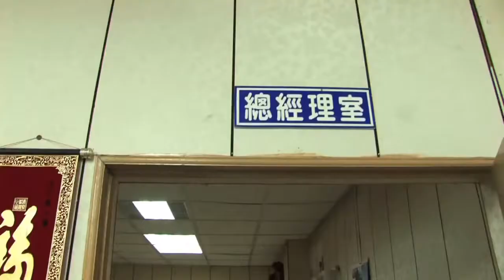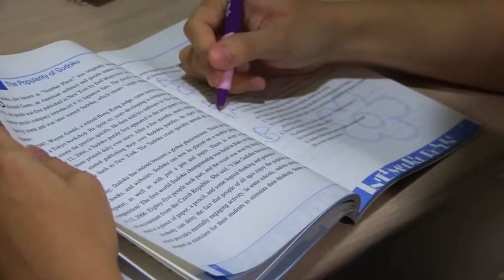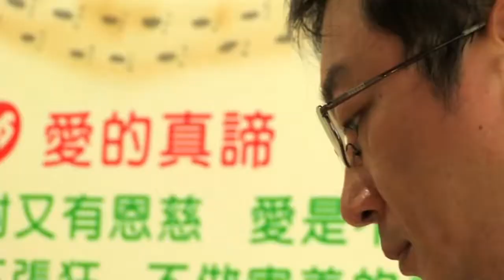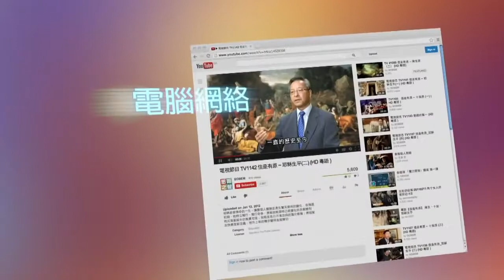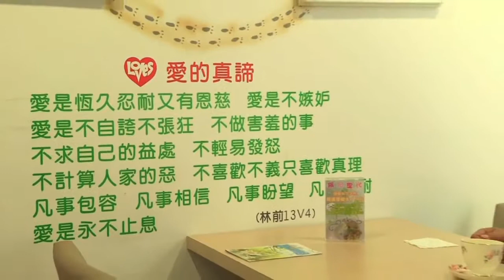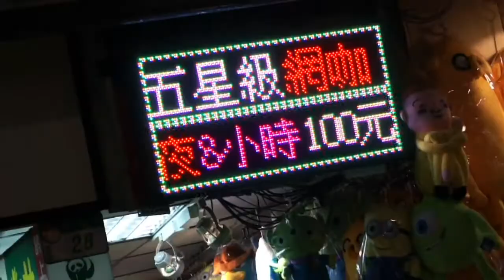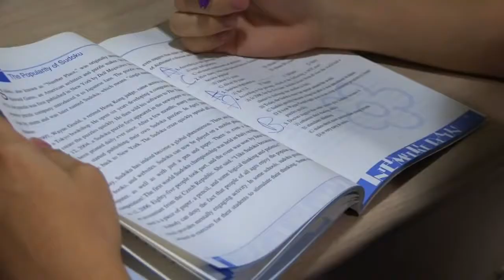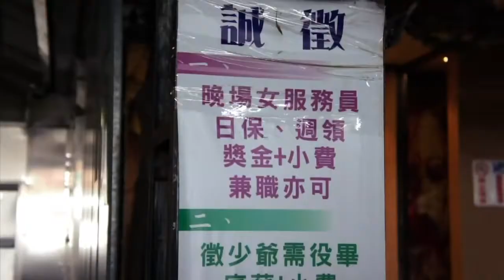電視節目 TV1264 生命真滿足 (HD 粵語) (亞洲系列)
褚繼堯年輕創業，商場得意，過着紙醉金迷的生活。但好景不常，他要面對婚姻破裂，兒子出了問題，投資失利等打擊，令他陷於人生低谷。這時，.

褚继尧年轻创业，商场得意，过着纸醉金迷的生活。但好景不常，他要面对婚姻破裂，儿子出了问题，投资失利等打击，令他陷於人生低谷。这时，.

田普曾經是台灣的電視台著名導播，後來迷失人生方向，染上酒癮，患上抑鬱，甚至自殘生命。輾轉之下，他透過共生家園信主而重獲新生。他以過.